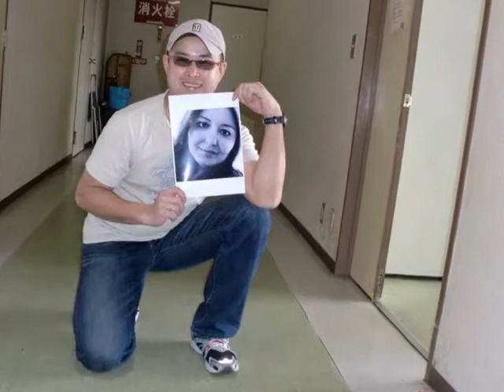familha yassunichi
yassunichi